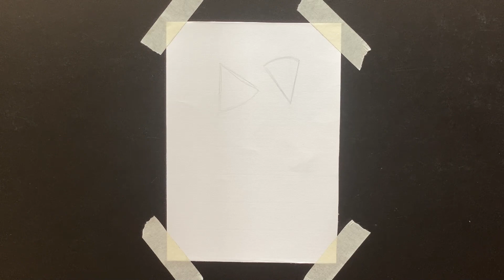The ultimate guide to understanding color and painting